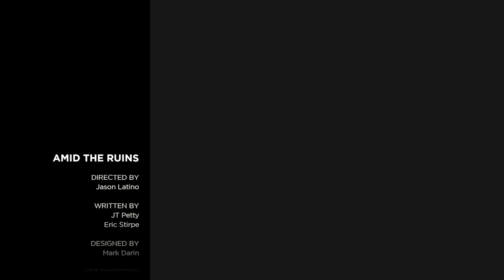The Walking Dead Collection Season 2 Episode 4